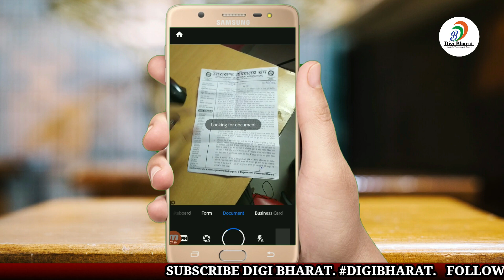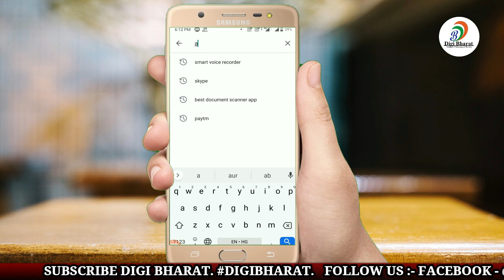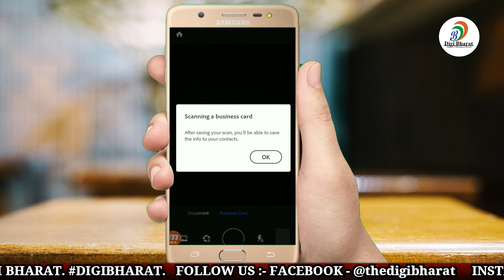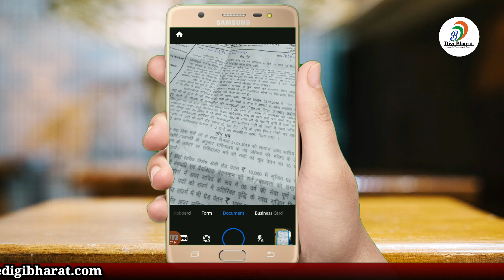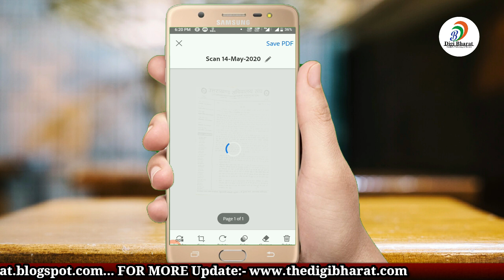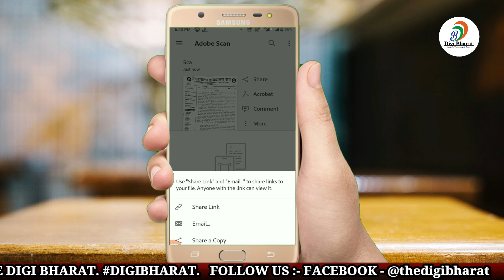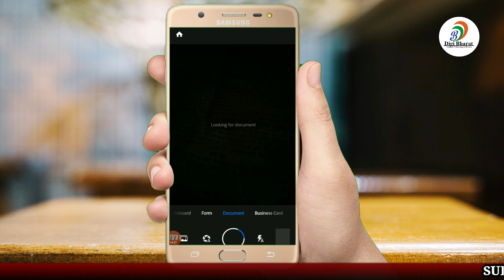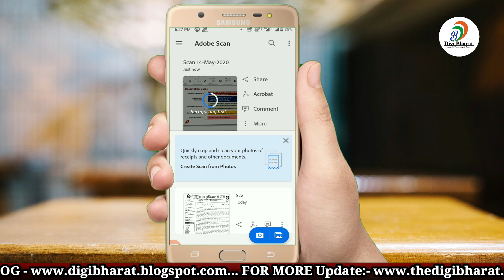Adobe Scan | Best Document Scanner App 2020 | Scan Documents with Mobile | Apps for Photos Scanning.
Use this mobile document scanner to turn anything - receipts, notes, documents, photos, business cards, whiteboards - into an Adobe PDF with content you can reuse from each PDF and photo scan.

HOW ADOBE SCAN WORKS:

With the free mobile scanner app, you can make anything scannable. Use the quick PDF scanner to create a photo or PDF scan. Scan and go right back to other important things.

CAPTURE DOCS, BOOKS, TAX RECEIPTS AND MORE

Scan anything with precision with this mobile PDF scanner app. Advanced image technology automatically detects your documents for borders, sharpens scanned content, and recognizes text (OCR).

ENHANCE SCANS WITH THE SCANNING AND EDITING APP

Touch up photo scans and documents from your camera roll. Whether it’s a PDF or photo, you can preview, reorder, crop, rotate, and adjust color.

REUSE WITH THE OCR SCANNER

Turn your photo scan into a high-quality Adobe PDF document that unlocks content through automated text recognition (OCR). You can reuse content after scanning PDF documents thanks to OCR. Using it as a book scanner can digitize bulk pages, fast!

WHAT CAN ADOBE SCAN DO FOR YOU?

You need a business card scanner? The Adobe Scan photo scanner is so easy and powerful to use, you’ll say, “This is the best free PDF scanner for me.”

SCAN ANYTHING, ANYWHERE, ANYTIME

Capture forms, tax receipts, notes, and business cards with this mobile scanner. The Adobe Scan scanning app can be used as a library book scanner or business receipt scanner and even lets you scan multi-page documents and save with a single tap.

RECYCLE CONTENT

The Adobe Scan to PDF scanner makes any content scannable and reusable. Free, built-in optical character recognition (OCR) lets you reuse scanned content by creating a high-quality PDF that you can work with in Adobe Acrobat Reader. Even turn Adobe Scan into a tax receipt scanner so you can highlight expenses with ease.

CLEANUP

Remove and edit imperfections, erase stains, marks, creases, even handwriting.

QUICKLY FIND DOCUMENTS IN PHOTOS

This powerful scanning app automatically finds documents and receipts in your photos and turns them into PDF scans, so you don't have to. Automatic OCR turns text into content you can edit, resize and reuse documents. Do you have lots of expenses? The business receipt scanner will help collate all of your expenses together.

GET MORE DONE ON THE GO

Save each PDF scan to Adobe Document Cloud for instant access and sharing. Even lengthy legal documents become manageable and scannable with the Adobe Scan scanning app, which lets you search, select, and copy text. You can also open a PDF scan in Acrobat Reader to highlight key sections and add comments to your documents.

1. Best Photo and Document Scanner App 2020 in Hindi
2. Top Android Apps for Photos Scanning
3. Scan Photo and Document by Mobile Phone in Hindi
4. Best Document Scanner Apps for Android Phone
5. How to use Google Photo scan
6. Phone me photo ya document kaise scan kare.
7. Best apps photos ya document scan karne ke liye
8. kaise use kare scanning app android phone me.
9. Top 5 Scanner Apps
10. Scan documents with your android phone
11. What is the best app for scanning documents?
12. Is the Adobe Scan app free?
13. How much is Adobe Scan app?
14. What is the best app for scanning documents?
15. How do I scan documents to PDF?
16. Does Adobe scan cost money?
17. What is the best free scanner app?
18. How do I scan to PDF for free?
19. Is Adobe scanning safe?
20. Is there a free PDF Scanner app for iPhone?
21. Is CamScanner dangerous?
22. How do I scan thousands of a document?
23. Is there an app for scanning documents?
24. How do you scan a document using the app?
25. How do I scan a document and save it as a PDF?
26. How do I scan thousands of a document?
27. How do I digitize a document?
28. How do I scan and upload a document?
29. Can I scan a document to my phone?
30. Where can I go to scan documents?
31. How do you scan multiple pages into one document?
32. How do I get my printer to scan to PDF?
33. What is the easiest way to scan a document?
34. What is the easiest way to scan documents?
35. How do you scan important documents?
36. How can I scan documents with my smartphone?
37. How do I scan with my smartphone?
38. Can I take a picture of a document instead of scanning it?
39. Where can you go to scan and email a document?
40. Is there a free scanning app?
41. How do you scan a product?
42. What is the best free scan app?
43. How can I scan a document for free?
44. What is the best free scanning app for iPhone?